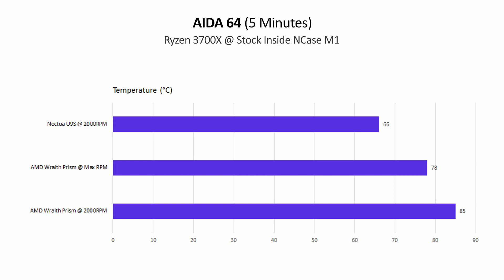Cara Ganti CPU Cooler PC Pakai Noctua U9S Untuk Ryzen 3700X di NCase M1 | Rakit PC Gaming Mini ITX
Di video kali ini saya akan memperlihatkan cara ganti CPU Cooler PC dari AMD Wraith Prism ke Noctua U9S untuk mendinginkan Ryzen 3700X. Ini merupakan salah satu CPU Air Cooler terbaik untuk PC Gaming Mini ITX khususnya pada NCase M1.